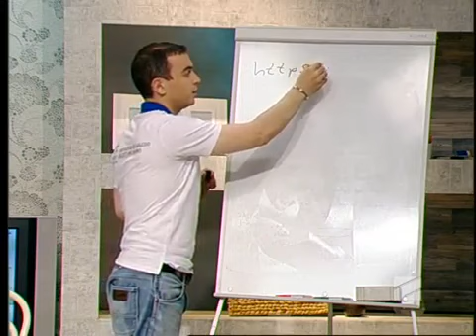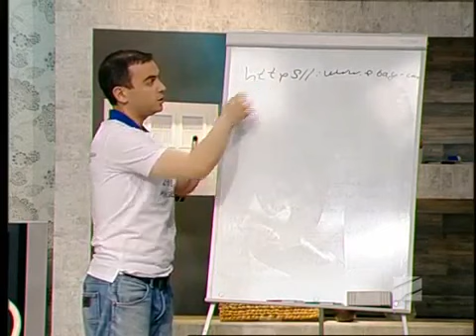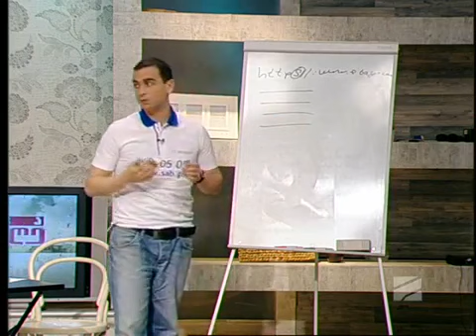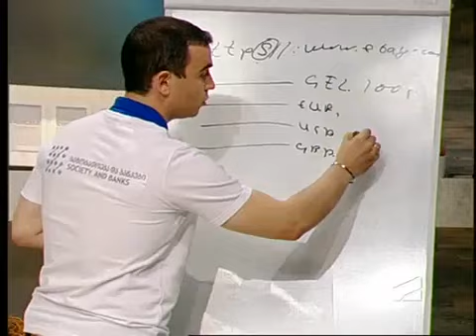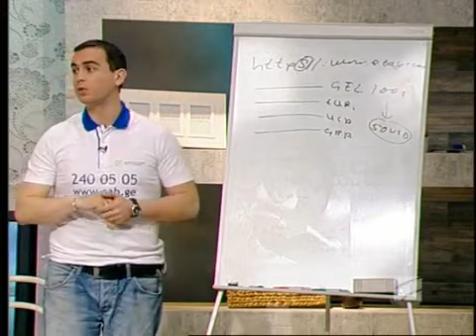ელექტრონული გადახდების პლუსები და მინუსები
● რა უნდა ვიცოდეთ, რომ არ დავზარალდეთ?
● რომელ ვალუტაში უნდა გქონდეს ანგარიში, რომ ნაკლები ჩამოგეჭრას?
● როდის სჭირდება განბაჟება გამოწერილ პროდუქტს
● ბარათის დაზღვევა